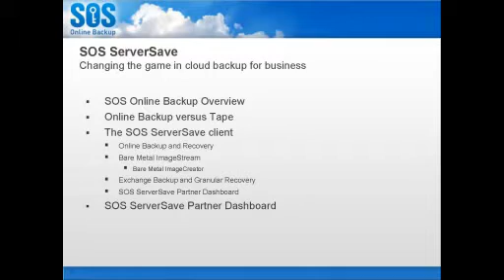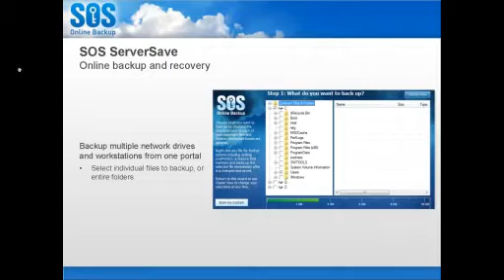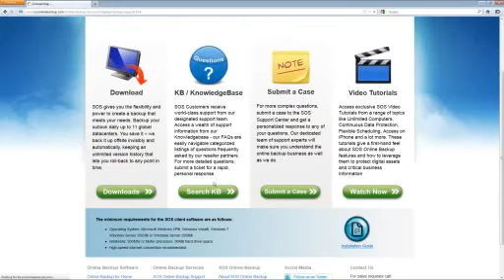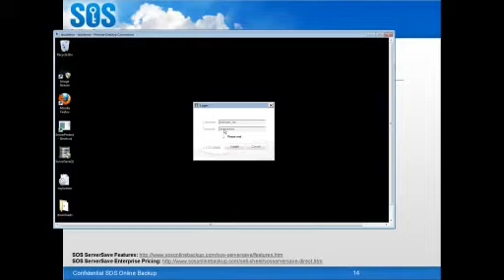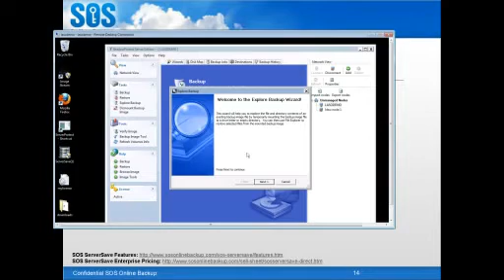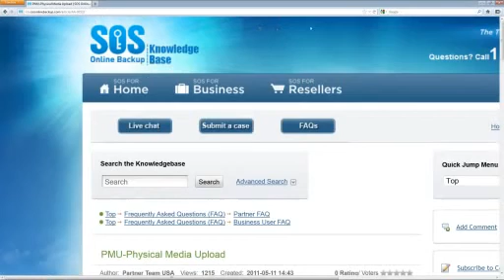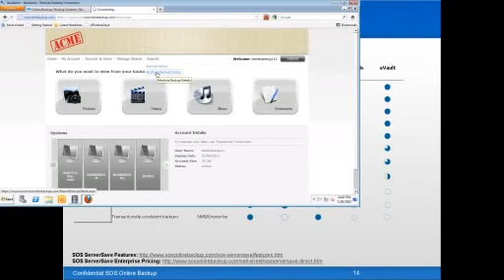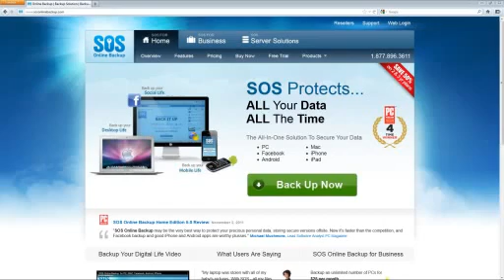SOS ServerSave - Total Cloud Backup for Business (January 26, 2012)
SOS ServerSave live webinar hosted by Director of Marketing, Sheilin Herrick and Partner Product Manager, Derek Wood.